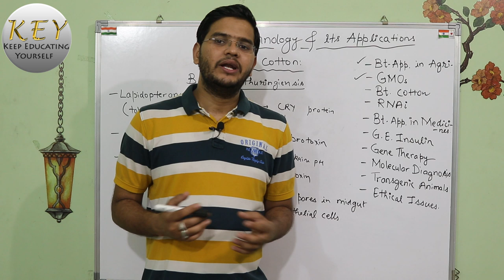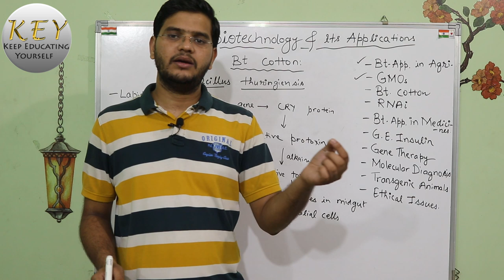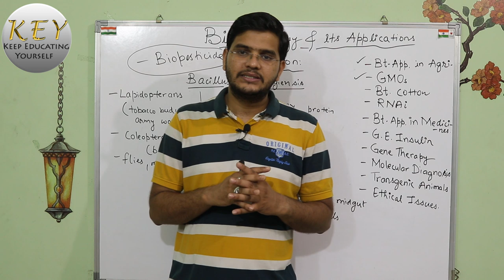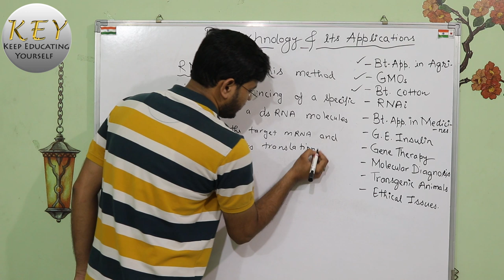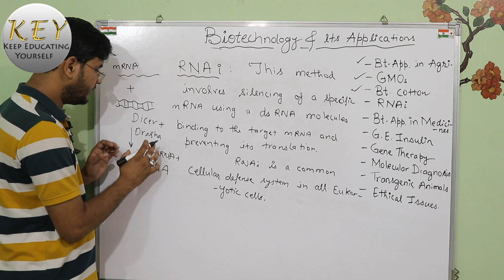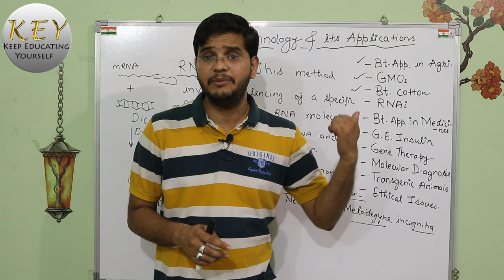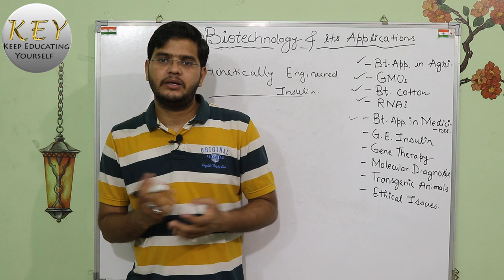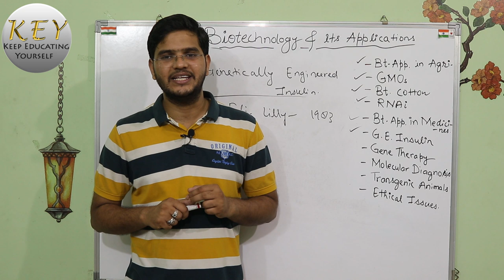Biotechnology and its Applications | Class 12 NCERT Biology Part 2 in Hindi/اردو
Hello Gems, welcome back to another video, in this video we will discuss the Second chapter of Biotechnology unit which is chapter 12- Biotechnology and its Applications. This is part 2 of Biotechnology and its applications.

I have explained the topics like Recap of Biotechnology, Bt Cotton, RNAi, Biotechnology applications in medicines, Genetically modified Insulin etc.

in the next video of this chapter, we will discuss the remaining topics such as Gene Therapy, Molecular diagnosis, Transgenic animals and Ethical issues. The new video will be uploaded soon!

Music Information*
Music.